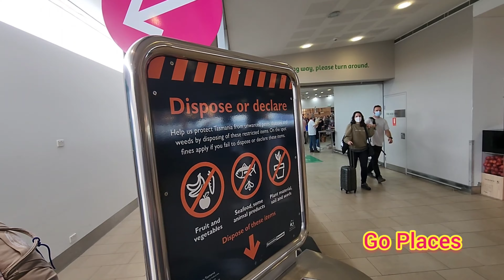Melbourne to Hobart Airport on Easter Sunday day 2022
Flying from Melbourne to Hobart Airport on Easter Sunday day 2022 @goplaces1